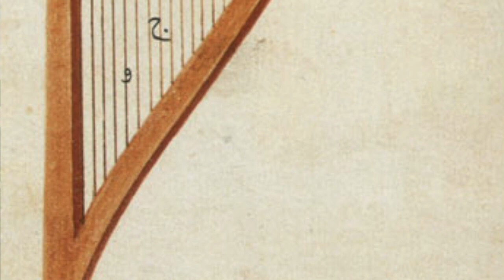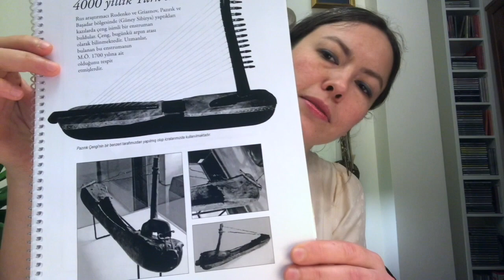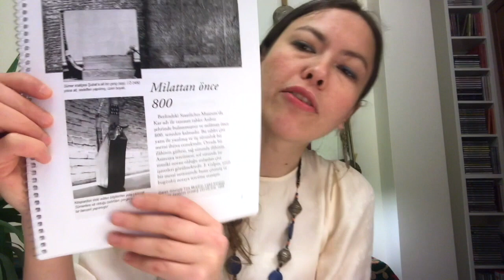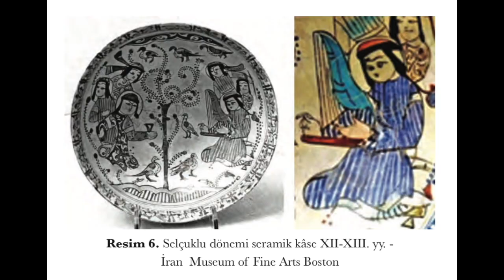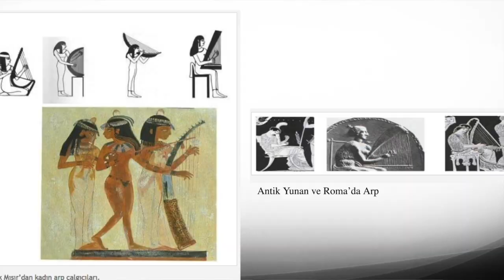Dersimiz Çeng 101 - Kanıkey Güvenç Akçay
İlk ve ortaokul öğrencilerimiz için hazırladığımız bu videoda Çeng sazı hakkında bilgiler edineceksiniz...